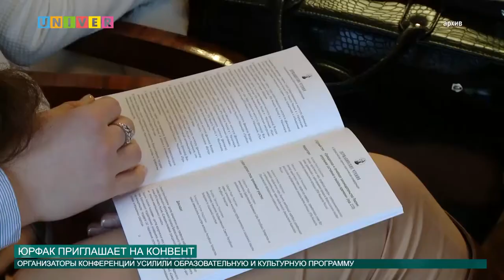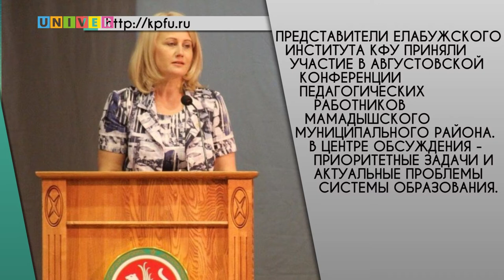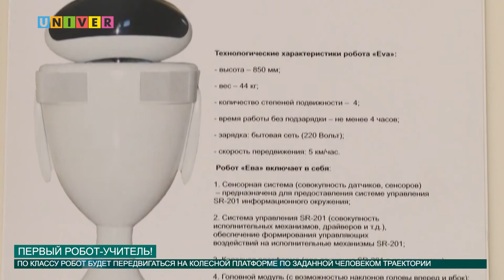Выпуск новостей от 26.08.2016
Смотрите в выпуске:
- Жаркая пора! Деревня Универсиады принимает студентов!
- Юрфак КФУ приглашает на Конвент! Как стать его участником?
- В КФУ появился робот-учитель!